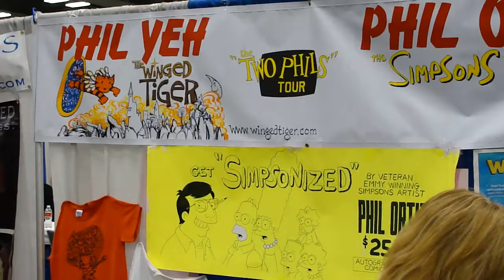Comic Con Austin - The Simpson's Phil Ortiz Draws Man w Goatee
The Simpson's Phil Ortiz Draws Man w Goatee at Comic Con Austin 2010.